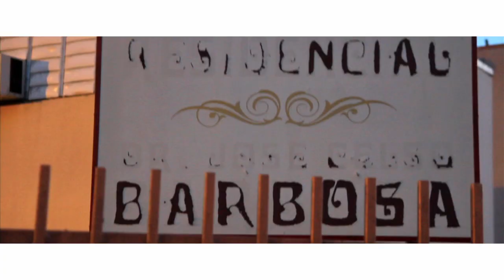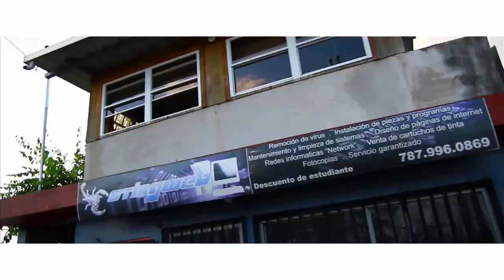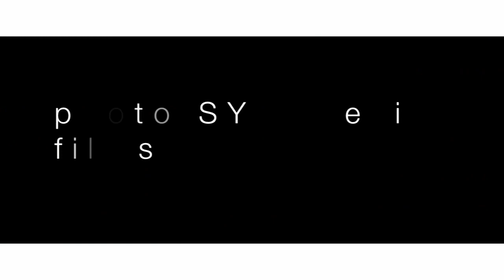Cheezy - "Everywhere we go" - Directed by Jae Synth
GM2 Records Presents Nashvilles own Cheezy.  Take a trip to Puerto Rico with Cheezy and GM2 Records.  They visit the slums of Barbosa and La Perla all the way to the paradise of the beaches and resorts.

Cheezy
"Everywhere we go"
GM2 Records